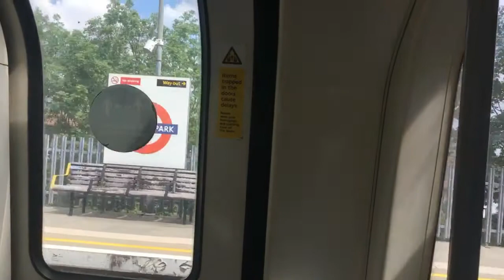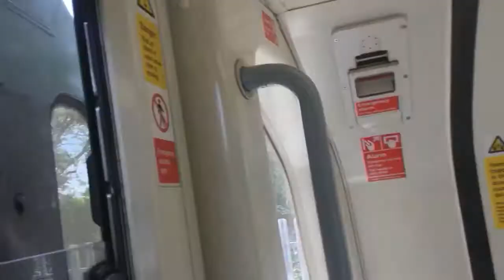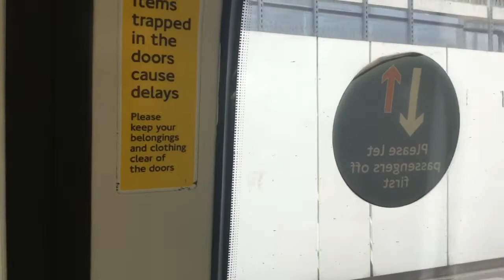Journey on Jubilee Line 1996 stock from Queensbury to Stanmore on 29/5/21